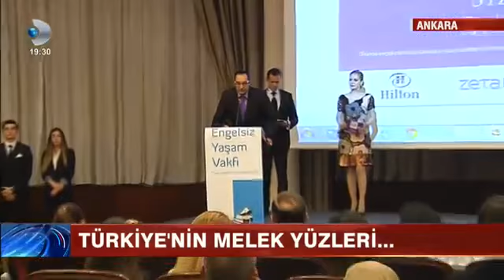21 MART ANKARA KANAL D Ana Haber Bülteni